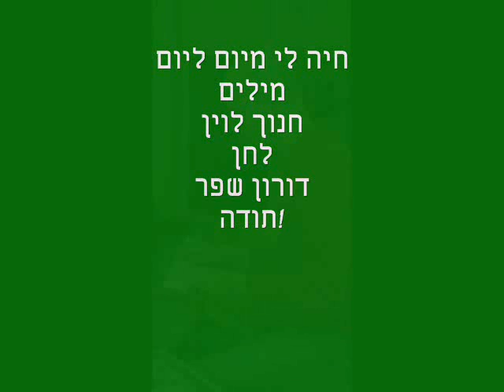חיה לי מיום ליום / חנוך לוין , דורון שפר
מילים חנוך לוין, לחן דורון שפר. מתוך האלבום הראשון "לא משהו מיוחד" (2006). הוקלט בקיצ'ה ע"י רונן רוט, מיקס ומסטרינג מרקו גורקן, מנגנים איתי ספורטא בס, ניר ברנר תופים, אורי קליאן גיטרה, יונתן גרינשטיין סקסופון, ינון גולן טרומבון, איתמר בורכוב חצוצרה.
תודה רבה!!